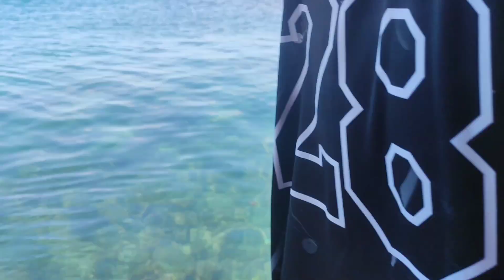Pidal boat Matabungkay beach resort Lian Batangas city.tinmar TV